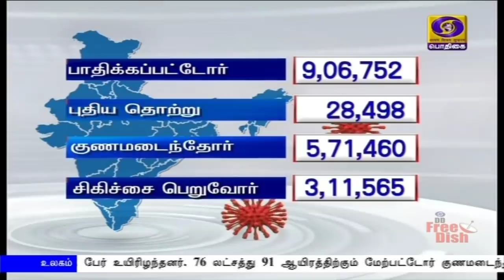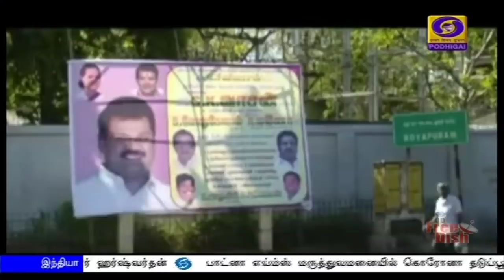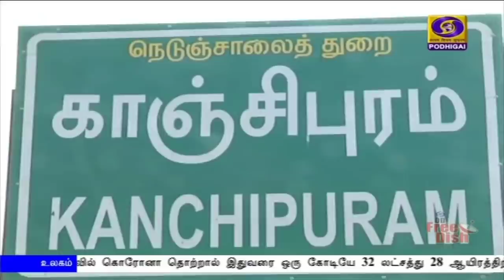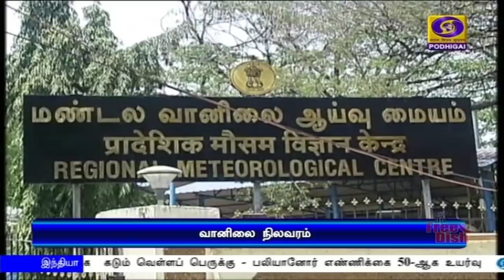பொதிகை மாலை 5.00 மணி செய்திகள் [14.07.2020]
1) இந்தியா - ஐரோப்பிய யூனியன் நாடுகளுக்கிடையே நாளை 15-வது பொருளாதார ஒத்துழைப்பு மாநாடு - பிரதமர் நரேந்திர மோதி காணொலி காட்சி மூலம் பங்கேற்கிறார்.

2) பாட்னா எய்ம்ஸ் மருத்துவமனையில்கொரோனா தடுப்பூசி பரிசோதனை தொடங்கியது - தேர்வு செய்யப்பட்ட தன்னார்வலர்களுக்கு இரண்டு முறை செலுத்தி பரிசோதிக்கத்திட்டம்.

3) ராஜஸ்தான் துணை முதலமைச்சர் பதவியிலிருந்து, சச்சின் பைலட் நீக்கம் - மாநில காங்கிரஸ் தலைவர் பதவியிலிருந்தும் விடுவிக்கப்பட்டார்.

4) சிபிஎஸ்இ பத்தாம் வகுப்பு தேர்வு முடிவுகள் நாளை வெளியாகிறது - மாணவர்களுக்கு மத்திய அமைச்சர் ரமேஷ் பொக்ரியால் வாழ்த்து.

5) கொரோனாவால் பாதிக்கப்பட்ட 61 ஆயிரத்திற்கும் மேற்பட்டோருக்கு யோகா பயிற்சி, இயற்கை மருத்துவ சிகிச்சை - மக்கள் நல்வாழ்வுத்துறை அமைச்சர் சி. விஜயபாஸ்கர் தகவல்.

6) கொரோனா தடுப்பு நடவடிக்கைகளுக்கு மத்திய அரசு கூடுதல் நிதி வழங்க வேண்டும் - வருவாய்த்துறை அமைச்சர் ஆர் பி உதயகுமார் வலியுறுத்தல்.